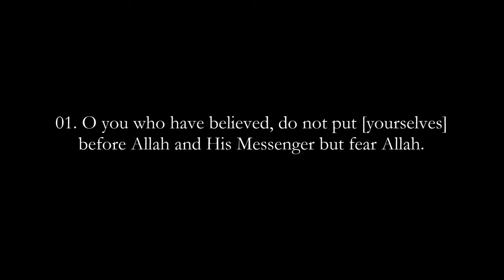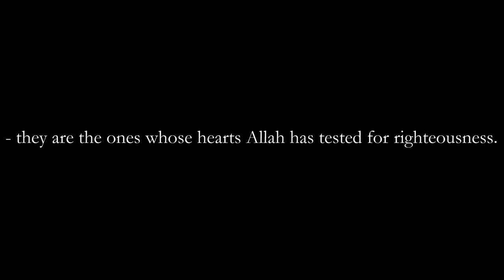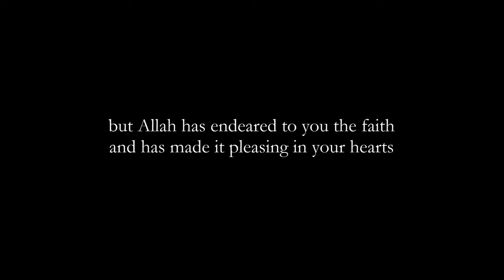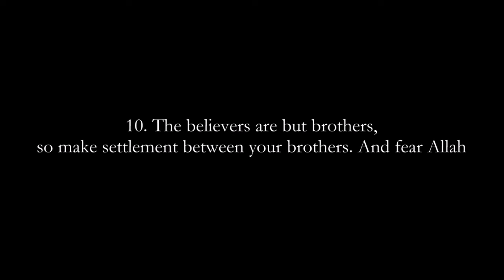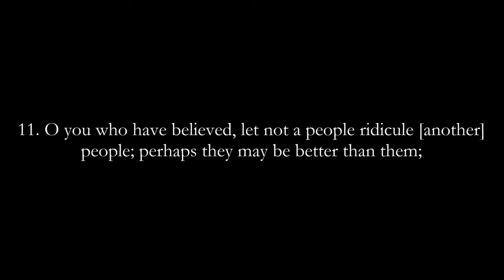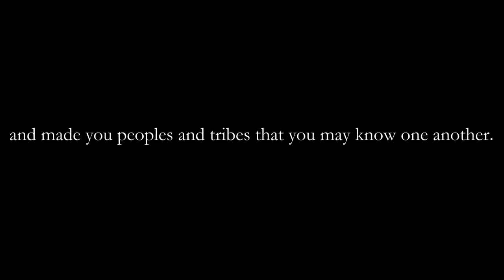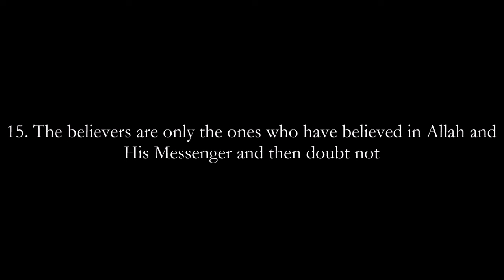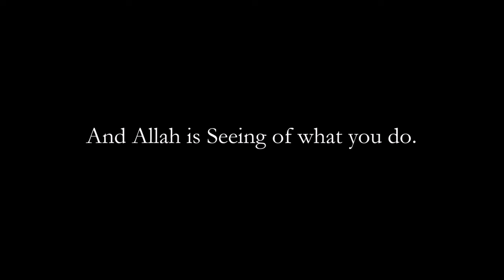VERY BEAUTIFUL - Al-Hujurat - Mahir al-Muaiqly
Beautiful and soothing recitation of surat al-Hujurat (The Rooms) by Maher al-Muaiqly.